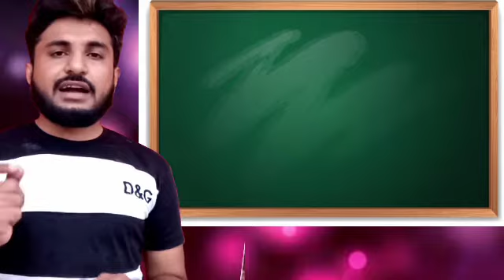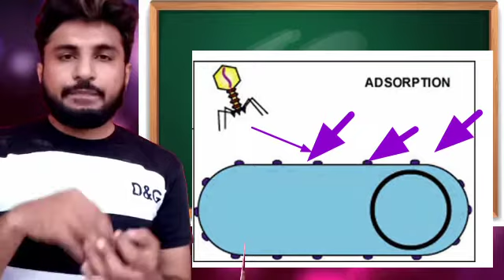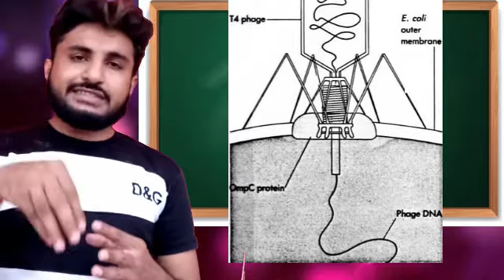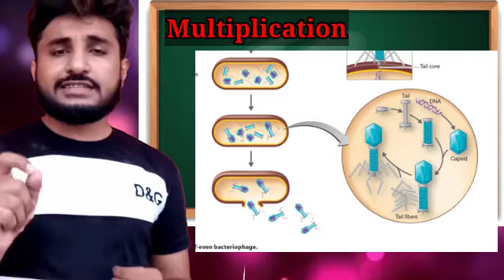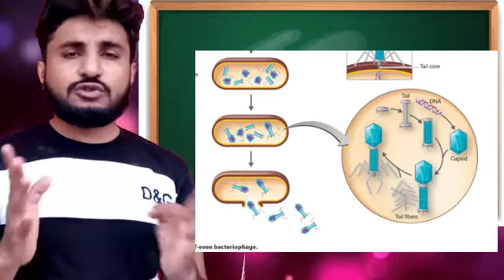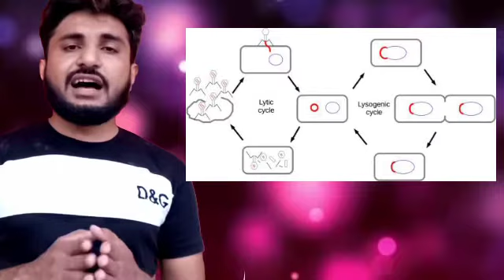Life Cycle of Bacteriophage|| Fsc Biology || Urdu+ Hindi || Animation & pictures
Here is Full vidoe Lecture of part 1 chapter 5 ... HERE IS life cycle of bacteriophage ..
From Fsc... This is a complete Lecture including types Etc..